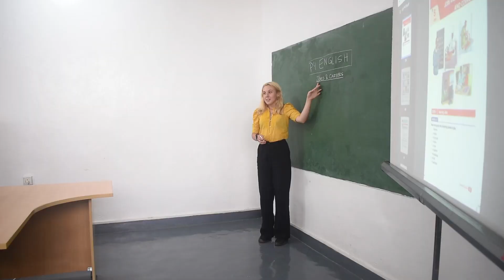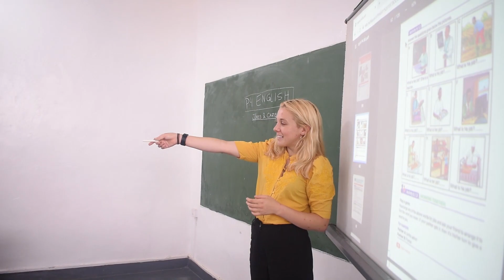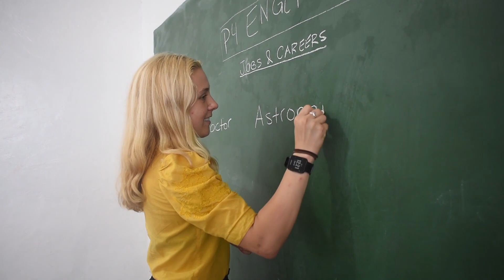G.S APACOPE ENGLISH CLASS